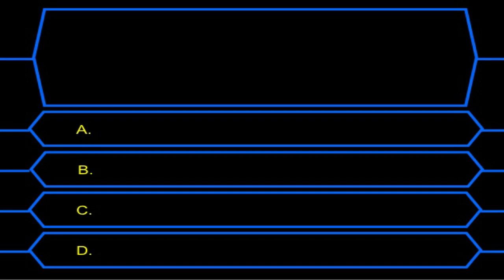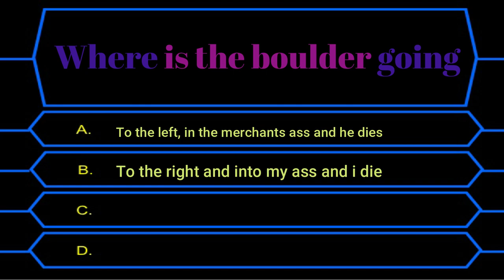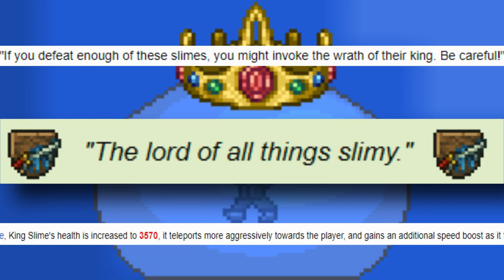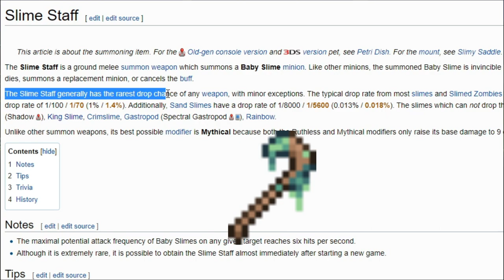Terraria master mode bosses get hella Crunk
The bosses get more health, we just have to get more chromosomes.